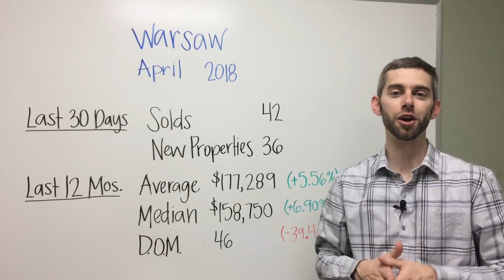2018 April Warsaw Market Update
Check out what is new in the Warsaw market!